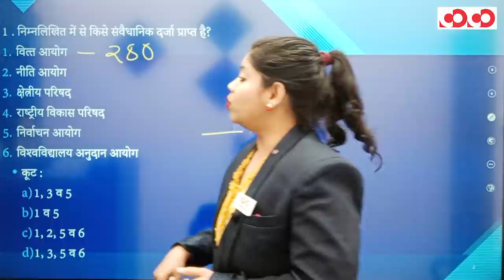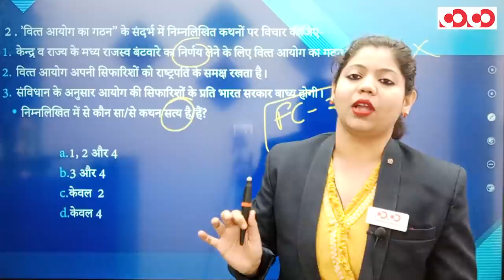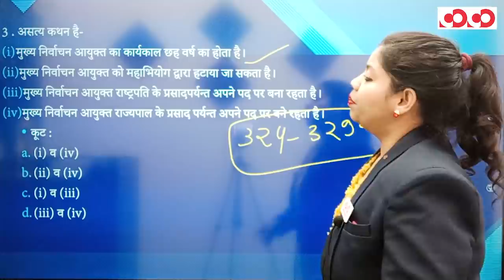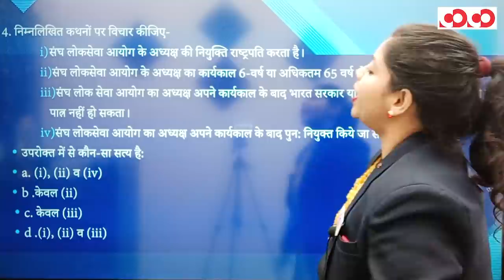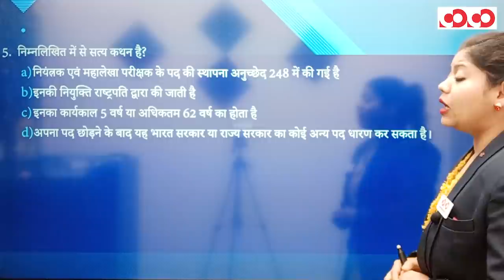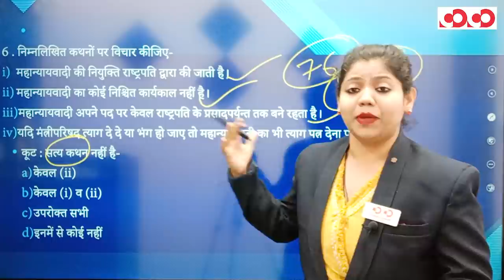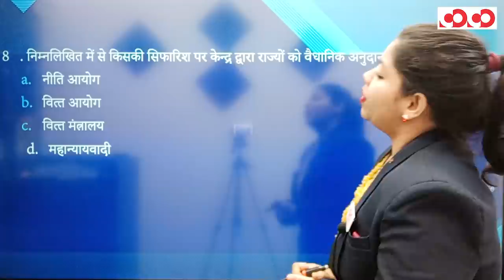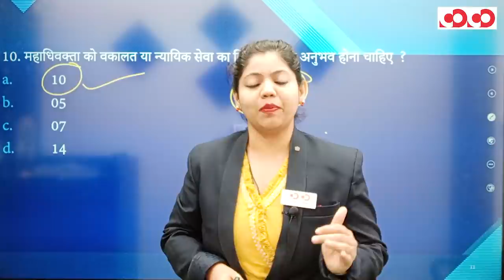भारतीय राजव्यवस्था | भाग - 06 | FTR-3.0, 2020 | Target CGPSC 2020-21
भारतीय राजव्यवस्था  | भाग - 06

👉 संवैधानिक निकाय

CGPSC Mains Test Series 2020